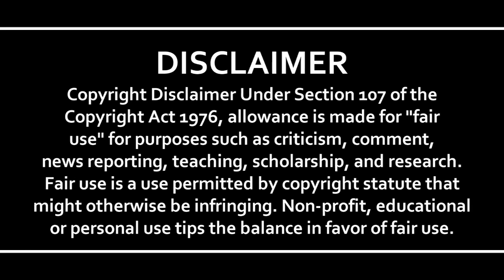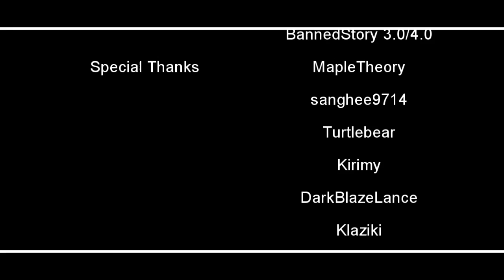SoM: Episode 5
Here is the fifth installment of my series, School of Mages! I RENDERED AND UPLOADED IN HD. WATCH IT IN HD. /cat eyes

Sorry, this episode is mostly information-filled. Here are the main points:
- There are three classes (3rd, 2nd, 1st), and they are like grade levels in normal schools. New students start in 3rd class and, if good/satisfactory grades achieved, will become a 1st class in two years.
- The Three Masters are the professors and were students of the Headmaster.
- Fullbright is a replacement for Dreyfus; he is not part of the Three Masters.

Because this episode seemed kind of boring, I added my second fight scene in there. Let me know what you think. c:

I feel really bad since I was really, really lazy with this episode... Oh well... All the necessary components are in there. Also, PANDORA HEARTS OST OVERLOAD, YEEE.

FEATURED:
sanghee9714 (Thank you, darling!)
MapleTheory (He's asleep, hur)
Turtlebear (You missed a spot /points :3)
Sogetsin1 (HAPPY BELATED BIRTHDAY!!)

EXTRA CREDITS:
spritefan2 for his MBR vs. Nivlac; it helped me with 13:01
Felix737 for the crossed arms pose
bIeachgirl95 for naming my three professors; I love you, girl

Special, special, special thanks to NGA for motivating me all the way ♥

PROGRAMS USED:
BannedStory 3.0/4.0
Sony Vegas 8.0c
Paint.NET
Adobe Photoshop CS3
Audacity

I'm not entirely sure when the next episode is going to come out. I shall now actually have a summer. LOL

Peace.

~Tracey